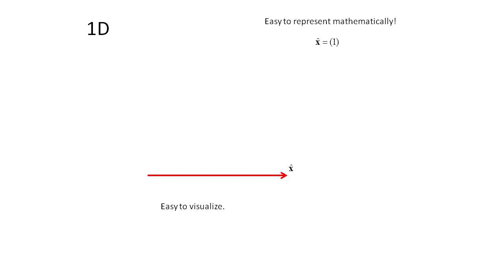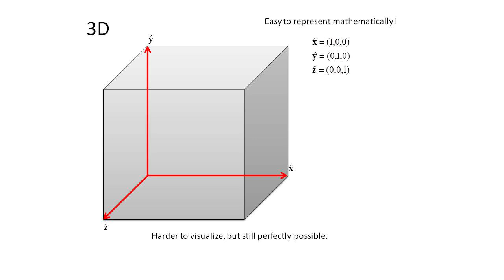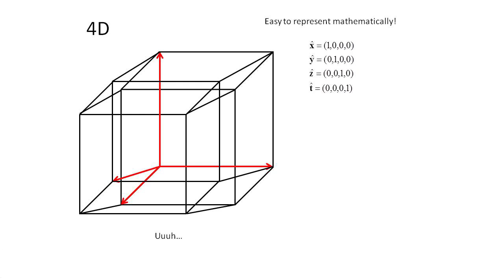Quantum Physics Abuse: Introduction (Dissecting Pseudoscience)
Dissecting Pseudoscience takes on a new subject: the pseudoscientific butchering of quantum physics. You know, the whole "science of infinite possibilities" nonsense.